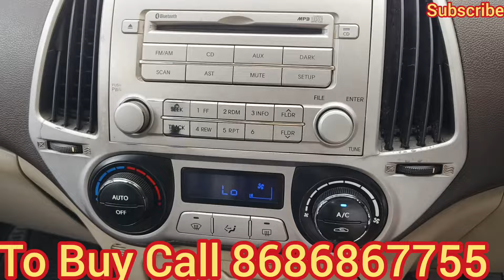i20 Sports 2012 CRDi Diesel Showroom Condition Sale in Hyderabad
i20 Sports immaculate condition, 2012 model, 2012 registration, sale in Hyderabad, fully loaded with all four power windows, power steering, chilled a.c, smooth and powerful engine, inbuilt music system.